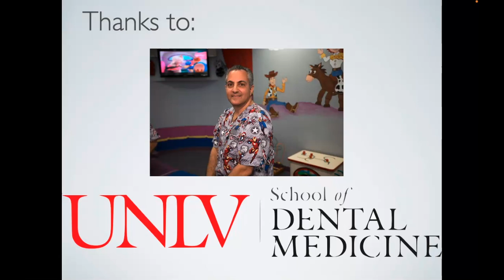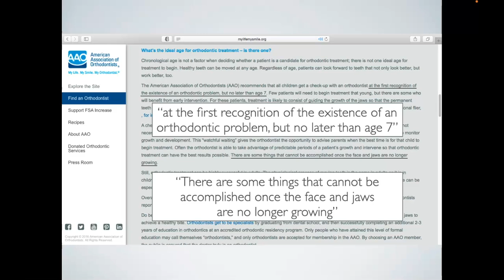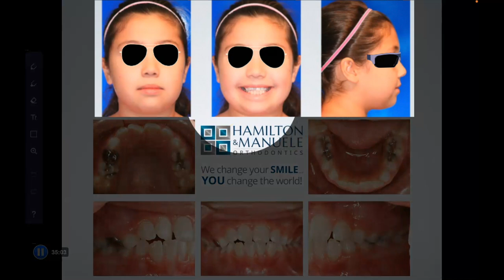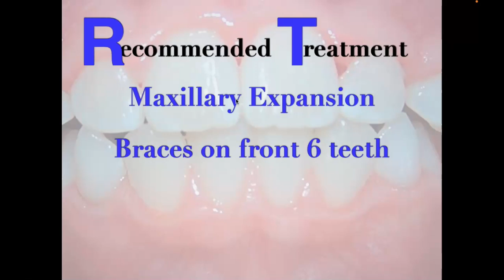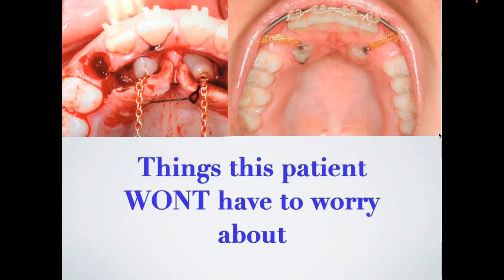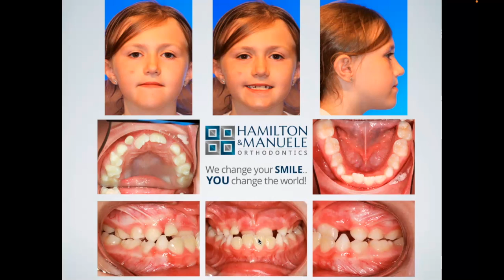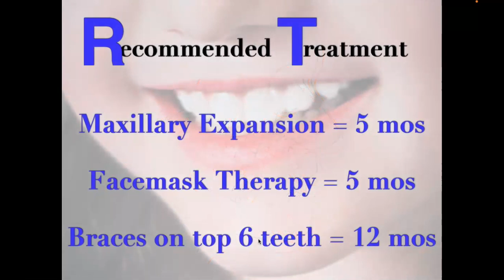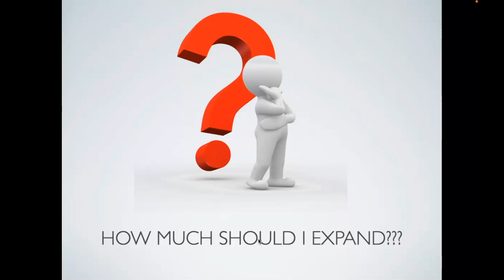What happens if you don't correct dental crowding?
Welcome to Vegas Ortho Doc! In this video, Dr. Jeremy Manuele, a board-certified orthodontist and dentofacial orthopedist, discusses the potential consequences of not addressing crowded teeth, especially in children.

What Happens If You Don't Fix Crowded Teeth?
Dr. Manuele explains how early crowding is highly correlated with tooth impaction, root resorption, and the potential need to extract permanent teeth later on. Learn about the impact of growth and development in children, particularly how a small upper jaw often leads to crowding and can even cause airway and breathing issues.

Maxillary Protraction and Expansion
Discover how maxillary protraction and expansion techniques can help move the upper jaw forward and create more space for teeth, addressing both crowding and related health concerns. Dr. Manuele provides valuable insights into why early intervention is crucial for long-term dental health and overall well-being.